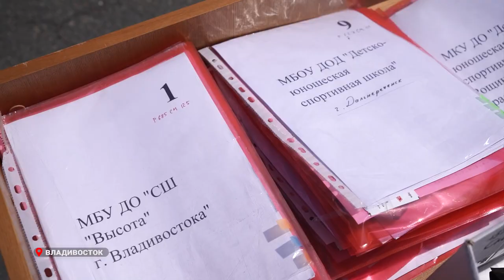Сотни спортивных объектов построены и отремонтированы в Приморье за пять лет.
Правительство Приморья активно поддерживает и развивает спорт.  Так с 2018 по  2022 годы на эти цели выделено более 9.1 миллиардов рублей.